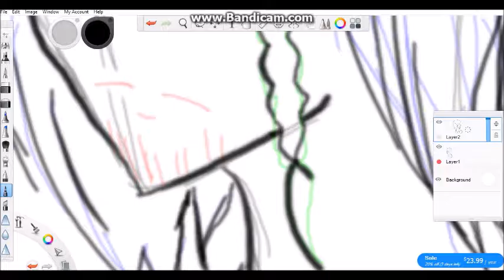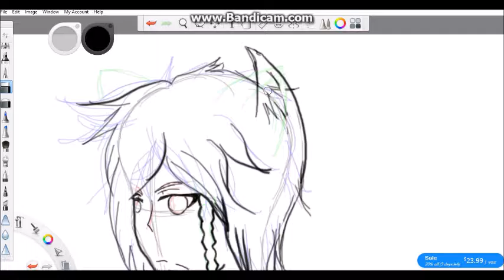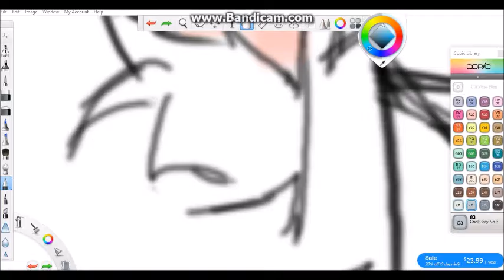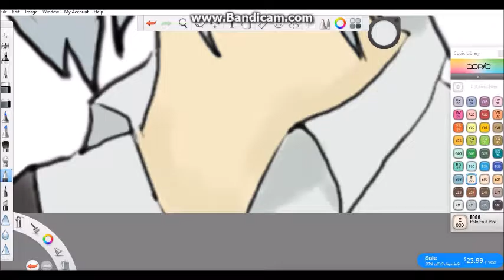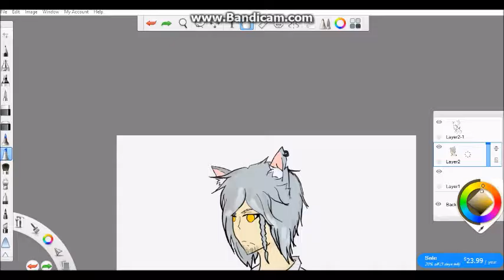OC Amaroq Speedpaint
Speed paint of my OC Amaroq